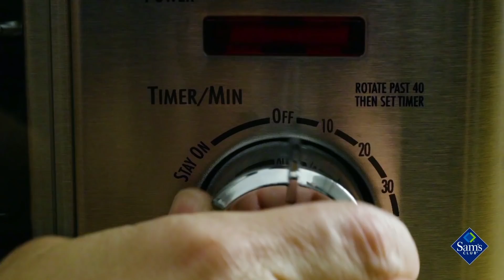Receta helado de frutos rojos - Revista Socio Sam's Club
Prepara un delicioso helado de frutos rojos